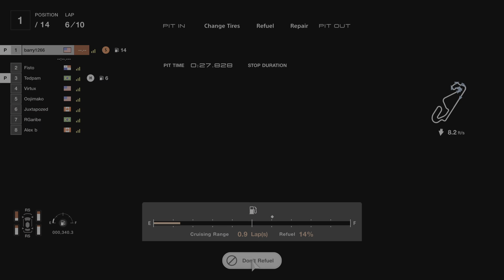Gran Turismo 7_Enduring the Cheaters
Penalties Kill your Podium!